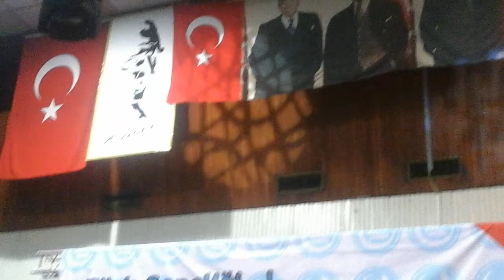NİSA SUDE KESKİN SAKARYA ŞİİRİ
Bursa Ülkü Ocaklarının düzenlediği ''SİZ GELECEKSİNİZ,GELECEK SİZİN'' adlı Ahmet Şafak-Osman Öztunç konseri.